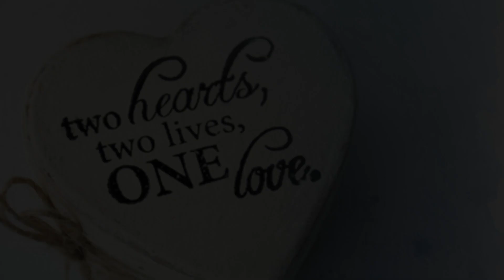Baisali Weds Bikash Wedding Ceremony Video Album - MP Clicks Present